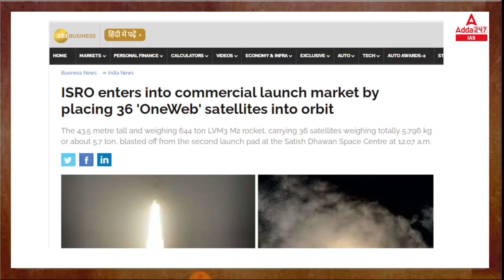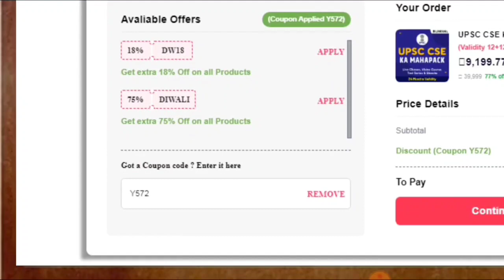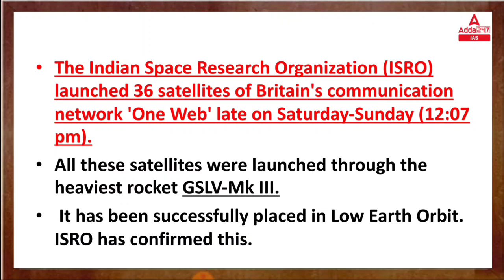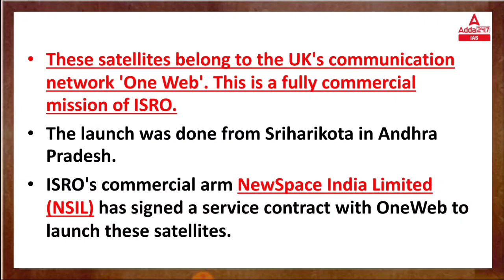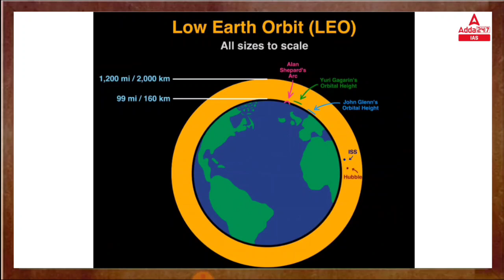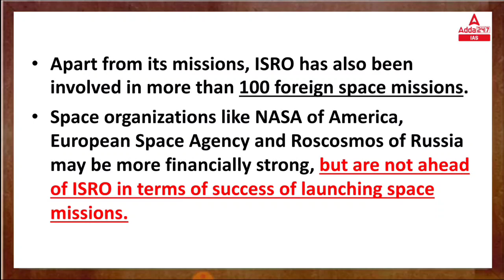ISRO’s heaviest rocket with 36 satellites on board lifts off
🔴OUR LATEST COURSES:
🔴UPSC Adda247 Live Classes Schedule:-
7AM: Daily Current Affairs
8AM: Environment & Ecology:  UPSC CSE 2023 Pre+Mains
9AM: History:  UPSC CSE 2023 Pre+Mains
10AM: Economy: UPSC CSE 2023 Pre+Mains
12PM: Polity:  UPSC CSE 2023 Pre+Mains
1PM: Ethics -IV : UPSC CSE Mains
2PM: Hindi Optional : UPSC CSE Mains
3pm: Sociology: UPSC CSE Mains
3:30pm: PSIR: UPSC CSE Mains
4PM: Mains Answer Writing
5PM: IR: State ALL STATE PCS
6PM: PCS J
7PM: Polity: UPSC CSE 2023-24
9PM: HISTORY: UPSC CSE 2023-24
10PM: CSAT: UPSC CSE 2023-24
11PM:  Editorial : All Competitive Exams

1. Learn from the best faculties
2. In-depth analysis
3. Exam planning strategy
4. Best question solution
5. Time management